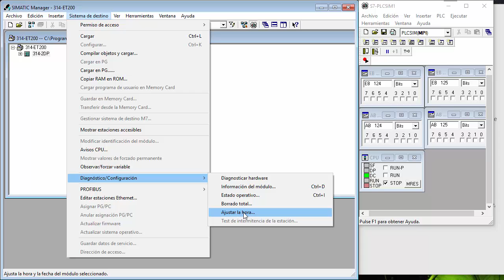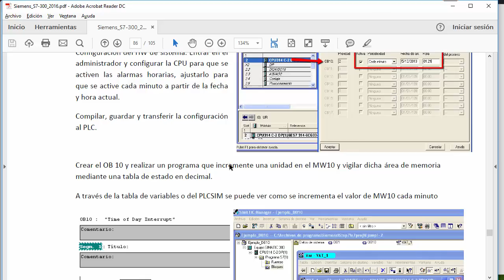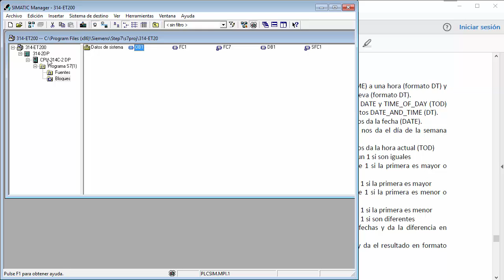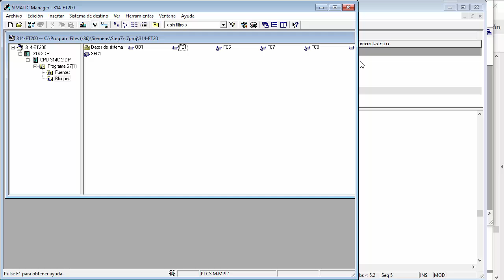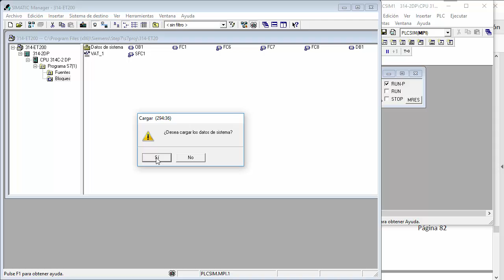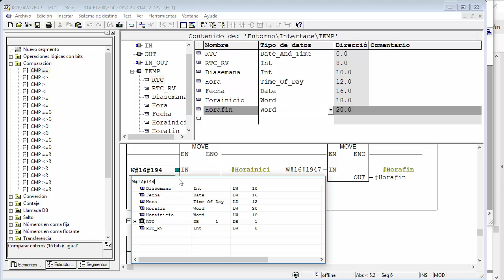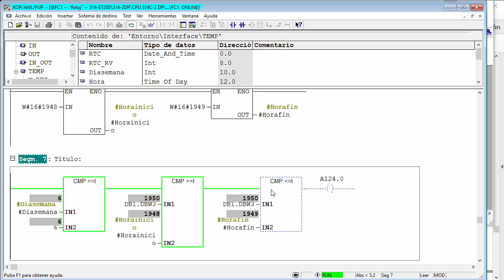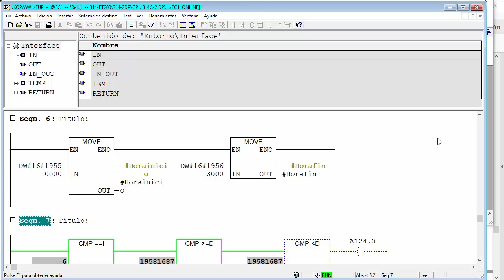Siemens S7-300: Reloj RTC y programador horario semanal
Uso del reloj RTC del PLC S7-300 en Step 7, ajuste y configuración de hora. Realizar un programador horario semanal en función del día de la semana y las horas.